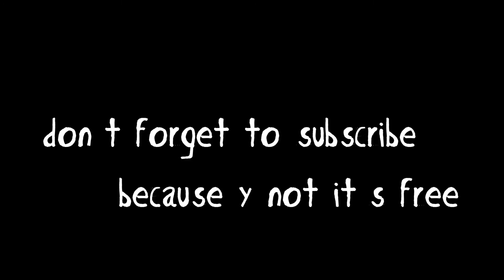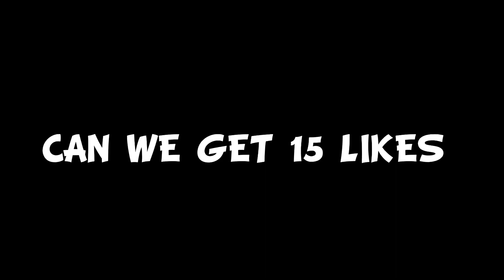NEW MUSIC FOR YOUR PLAYLIST (Roddy Ricch, Lil Uzi & more)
Follow Jc on other socials.
𝘼𝙉𝘿 𝘼𝙎𝙇𝙊 𝙎𝙃𝘼𝙍𝙄𝙉𝙂 𝙄𝙎 𝘾𝘼𝙍𝙄𝙉𝙂
merch.

IF YOUR SEEING THIS LEAVE A HI IN THE COMMENTS